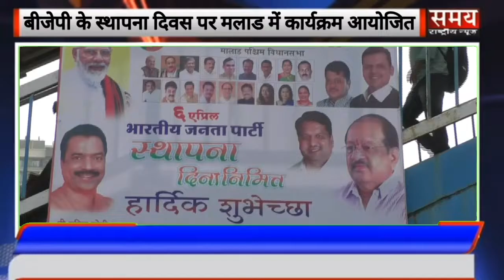बीजेपी के स्थापना दिवस पर मलाड में कार्यक्रम आयोजित